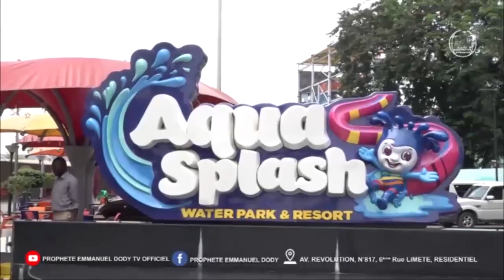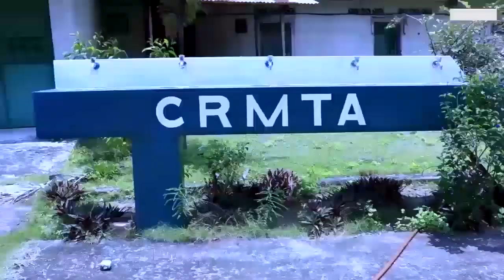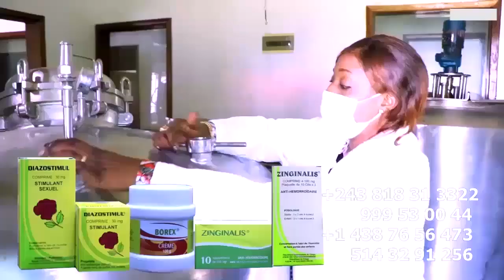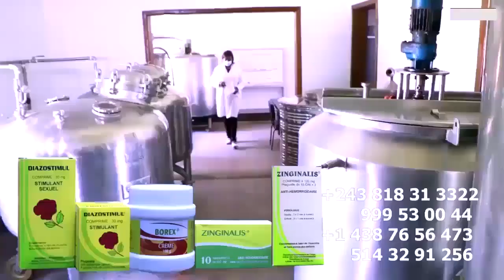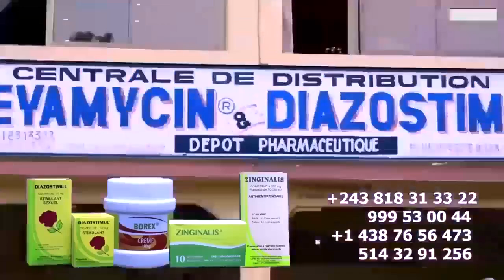Un MECENE Sud Africain Recadre Le Coté NEGATIF De FALLY IPUPA Entourage Et Parle De WENGE 4X4